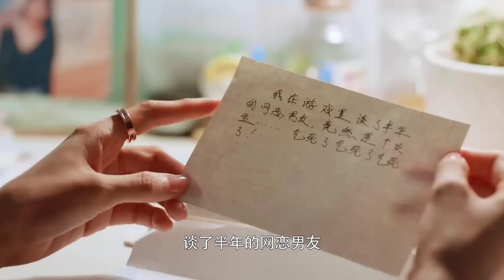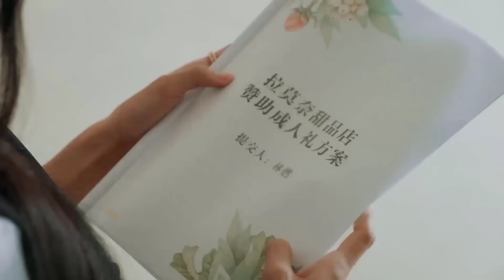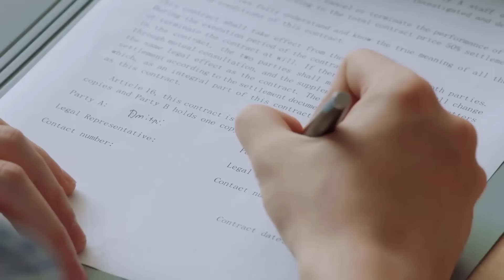MẬT NGỌT TRAO EM - Tập 21 | Phim Ngôn Tình Trung Quốc Lãng Mạn Siêu Hay | Hoa Thành Film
✤ Đạo diễn: Tạ Nghị Hàng
✤ Diễn viên: Châu Dực Nhiên, Thái Trác Nghi
✤ MẬT NGỌT TRAO EM (Em Là Tâm Sự Ngọt Ngào Nhất Của Anh) kể về câu chuyện tình yêu ngọt ngào giữa Đường Vi Vi, nữ sinh viên sau đại học ngành tâm lý học và Lâm Nhiên, người bạn thân nhỏ hơn cô vài tuổi. Sau khi tốt nghiệp Thạc sĩ, Đường Vi Vị định dự thi Tiến sĩ, nhưng lại bị người thân ngăn và bị yêu cầu kết hôn trước 28 tuổi. Đường Vi Vi mắc bệnh tâm lý, đối mặt với nhiều thử thách và thách thức. Lúc này, Lâm Nhiên xuất hiện, chiếu sáng thế giới của Đường Vi Vi.